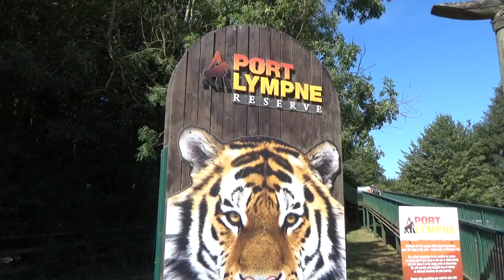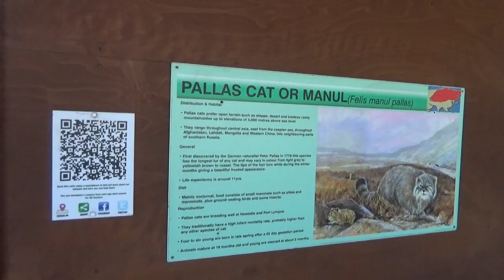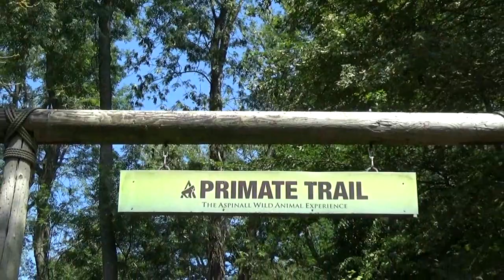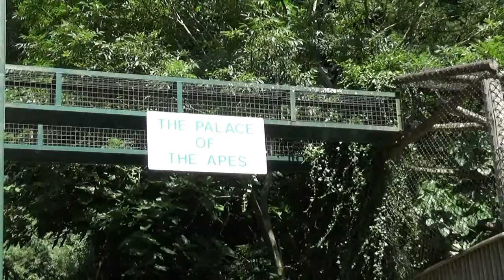Port Lympne Wild Animal Park (reserve)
We bezochten in Engeland het Port Lympne Wild Animal Park (reserve), een a-typische dierentuin welke vooral bekend is om haar grote safari-reservaat. Het park bevindt zicht vlakbij de Noordzee, en heeft prachtige vergezichten. Jullie kijken mee?